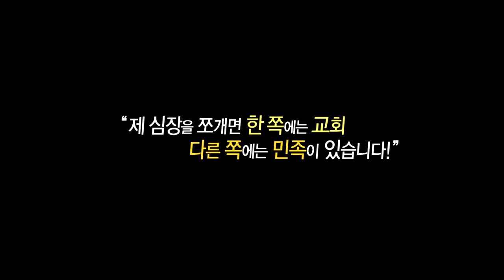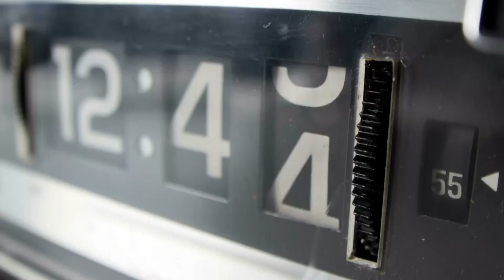한소망교회 류영모 목사｜CBS 초대석 32회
한소망교회 류영모 목사를 만납니다.
CBS초대석 32회 류영모 목사편